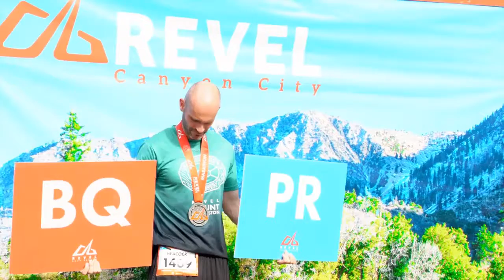2016 REVEL Canyon City Marathon: Paul Carmona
Paul Carmona in the 2016 REVEL Canyon City Marathon.